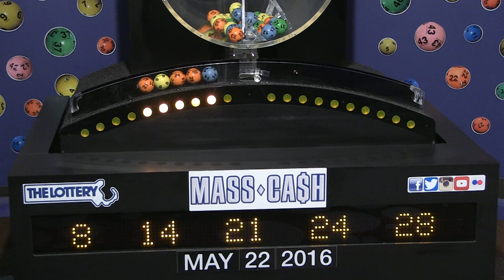Mass Cash Game Drawing: Sunday, May 22, 2016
The official winning numbers in the Mass. State Lottery's Mass Cash Game drawing for Sunday, May 22, 2016 are: 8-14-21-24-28.